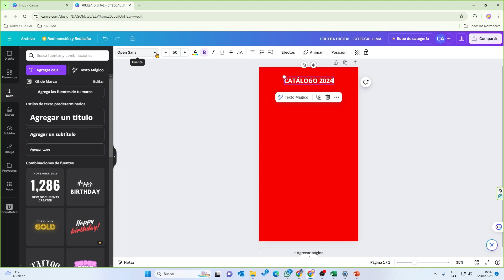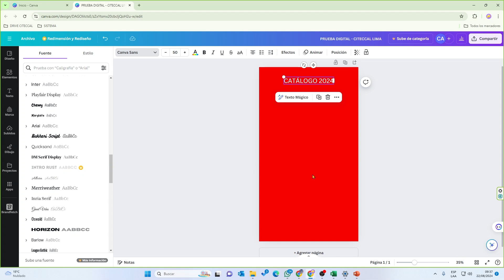Instructivo | ¿Cómo cambiar el tipo de fuente?